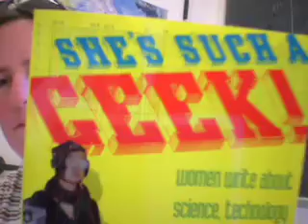She's Such A Geek!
Here's my video response to a book of essays called "She's Such a Geek! women write about science, technology & other nerdy stuff" compiled by Annalee Newitz and Charlie Anders.